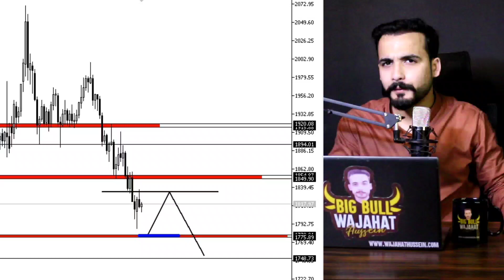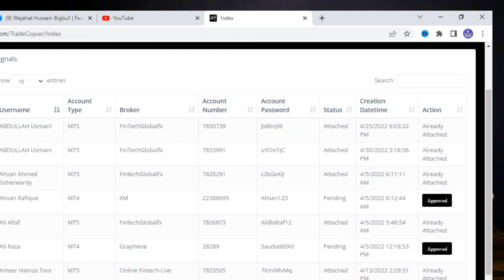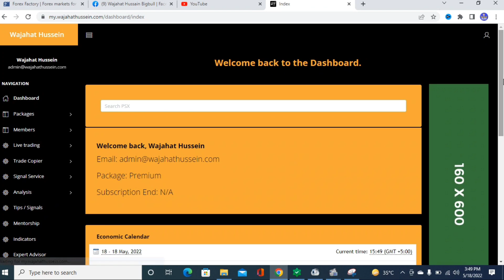Market is Changing as per Our Prediction | BigBull Opportunities in Crisis!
100% Profitable Technical Analysis by Wajahat Hussein Bigbull ⚡ 05/18/22
Economic Fallout of Pakistan’s Political Crisis

Cryptocurrencies in free fall: What are the ripple effects?

Pockets of political instability, economic uncertainty and social unrest are unfolding across Asia and Latin America, Africa and even Europe.

 Premium Members making Profits Daily 💵⚡

Just 50💲 and you can avail all off these services

✅Live trading↗️
✅Copy trading↗️
✅Mentorship↗️
✅Education↗️
✅On call consultancy↗️
✅Analysis↗️
✅Trade Guidance↗️
✅Tip/Signals↗️
✅Indicators↗️
✅Expert Advisor↗️

Register yourself through this link 🖇️

Love you all my forex family ❤️😍